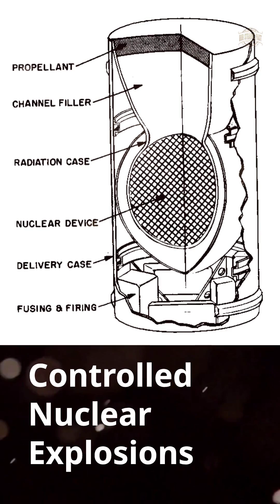Let's Ride NUKES Into Space : NASA's INSANE PLAN !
Our latest video explores Project Orion, a daring 1960s NASA concept that aimed to use nuclear explosions for massive spacecraft propulsion. This ambitious project showcases early **nasa space news** and the cutting edge of **engineering** from that era, pushing the boundaries of what was thought possible for **space exploration**. This **science** endeavor, featuring innovative **rockets** and the idea of **nuclear thermal rockets**, was designed to facilitate **interstellar travel** and beyond. However, the project was eventually abandoned.